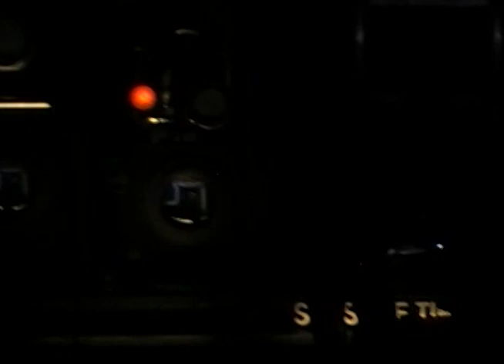Rush Still No Guitar in Boston 9_14_10 The Camera Eye PREVIEW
Rush The Camera Eye from Still No Guitar in Boston Preview.  Full show coming 9_12_20!!